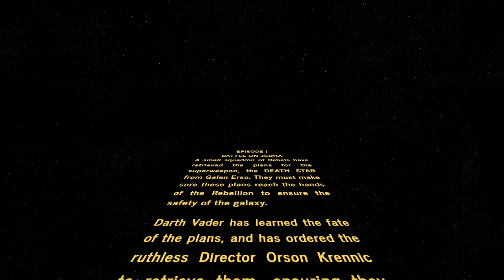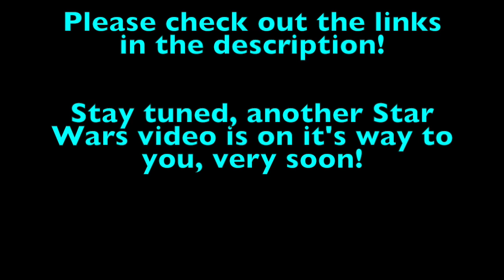LEGO Star Wars Rogue One - BATTLE ON JEDHA!